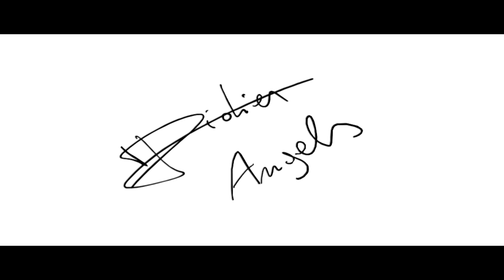Ddy Nunes - Angels (Official Video)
Muzica: Didier Nunes, Nicola Valentin Marian, Marciu Ionut Tudor, Alexandru Rascu
                   Text: Alexandra Raluca Nistor
                 Voce aditionala: Alexandra Raluca Nistor
                   Editor: Roton Music Publishing
                   © & (P) ROTON 2013